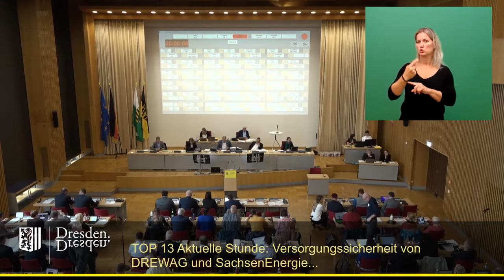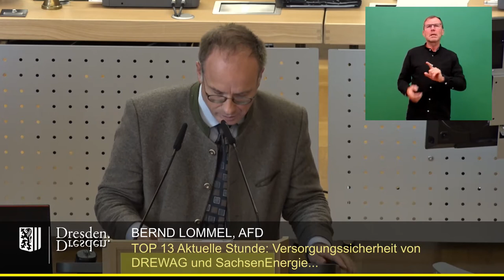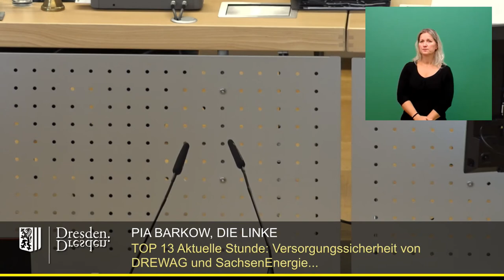staDDrat am 15. Sept. 2022 Akt. Stunde: Raus aus Putins Gas, Versorgungssicherheit wiederherstellen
Aktuelle Stunde: Versorgungssicherheit von DREWAG und SachsenEnergie durch Erneuerbare Energien wiederherstellen - Raus aus Putins Gas

Einzelne Redner:

00:20 Johannes Lichdi (Dissidenten-Fraktion)
07:50 Frank Hannig (Fraktion Freie Wähler)
13:00 Wolfgang Deppe (Fraktion Bündnis90/Die Grünen)
18:20 Bernd Lommel (AfD-Fraktion)
24:00 Veit Böhm (CDU-Fraktion)
29:00 Pia Barkow (Fraktion Die Linke)
34:03 Stefan Engel (SPD-Fraktion)
39:15 Holger Zastrow (FDP-Fraktion)

Informationen zu den sog. "erneuerbaren Energien" im Stadtgebiet von Dresden